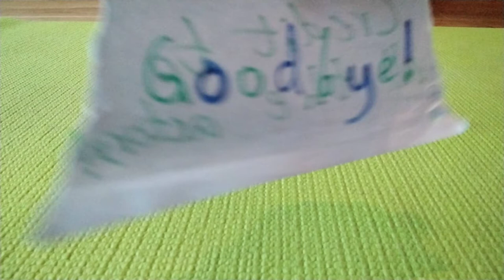LEGO Stop-motion: Ice Cream movie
A short story involving Lego, stop-motion and ice cream.